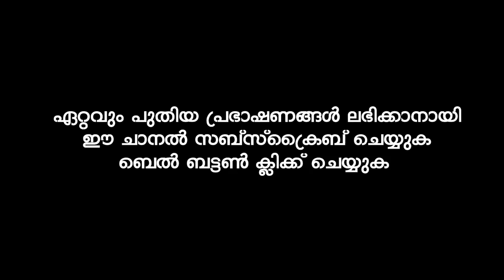വിശ്വാസിയുടെ വിജയം | SUPER ISLAMIC SPEECH IN MALAYALAM | MUNEER HUDAVI | മുനീർ ഹുദവി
Latest Speech Malayalam || Islamic Speech Malayalam 2020 || Muneer Hudavi 2020 New Speeches | Super Mathaprabhashanam

മുനീർ ഹുദവി വിളയിൽ